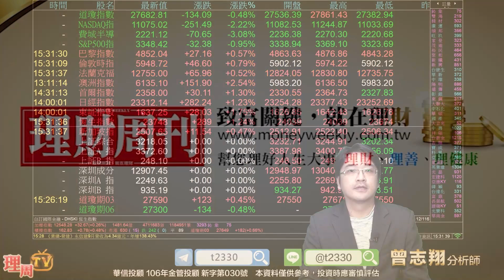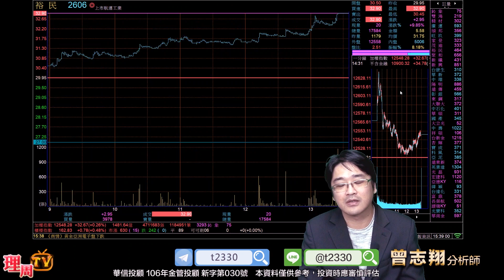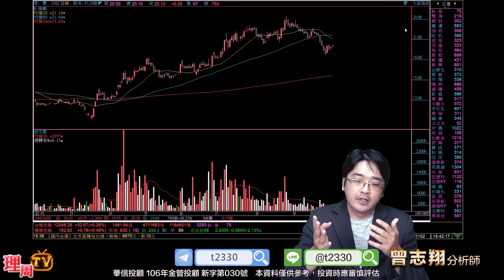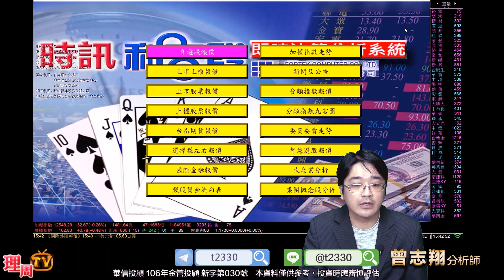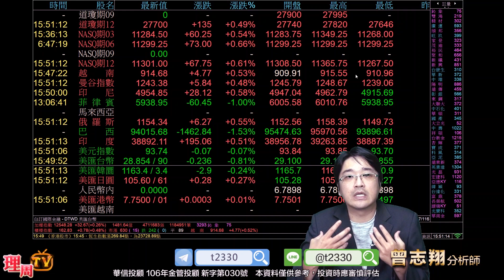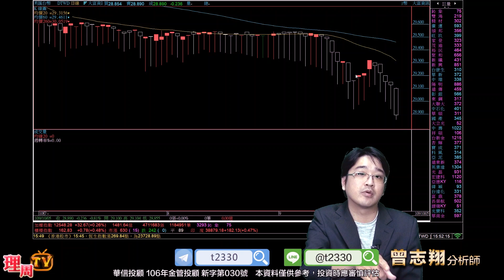理周TV-20201005 盤後-曾志翔 股昇翔起／歡迎加入Telegram:t2330&LINE@:@t2330